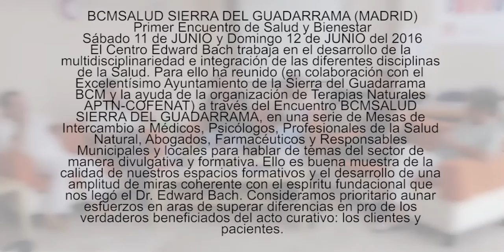CENTRO EDWARD BACH-BCMSALUD-FLORES DE BACH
Video del Centro Edward Bach explicando aspectos tratados en el Encuentro BCMSALUD.